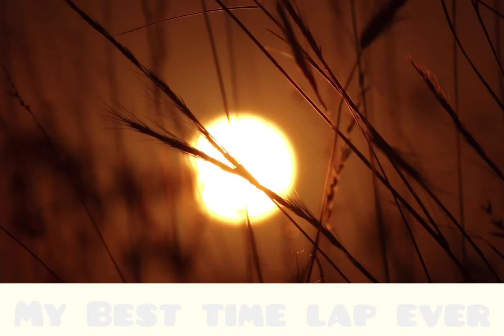15 April 2021 Neela village sun in time laps